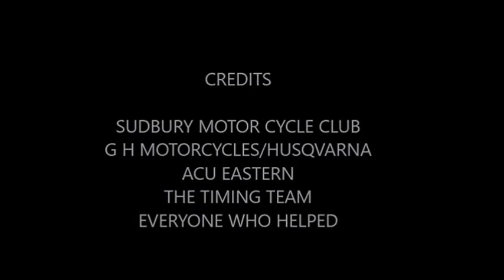FOXBOROUGH H&H 2016 3